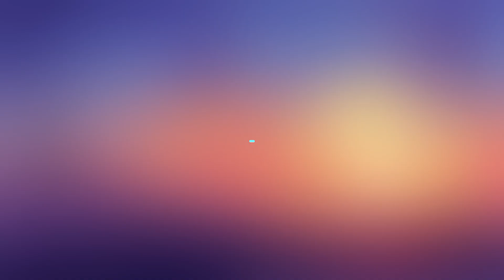That's how we do it | Hypixel UHC Highlights #5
I think this is the best I have ever done for editing!
If you do not believe this is true then comment down your own opinion!

If you are in need of a UHC Discord then "The UHC Channel" is the most active discord

Be sure to stick around to the end. There might be something there